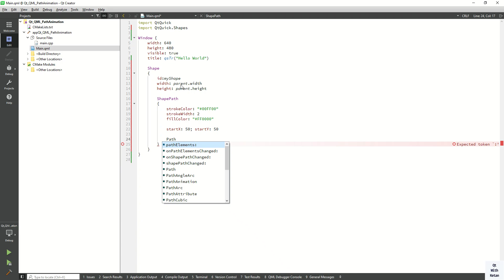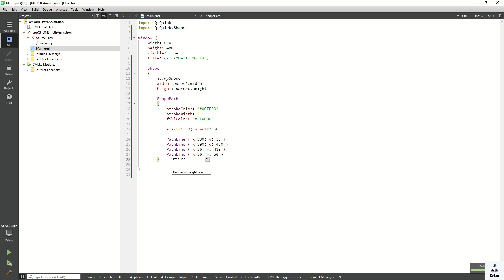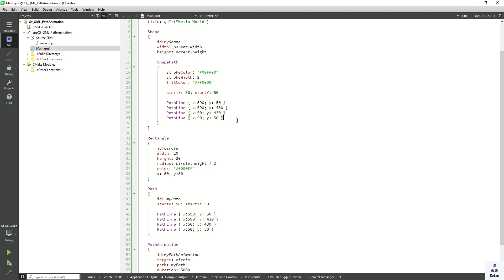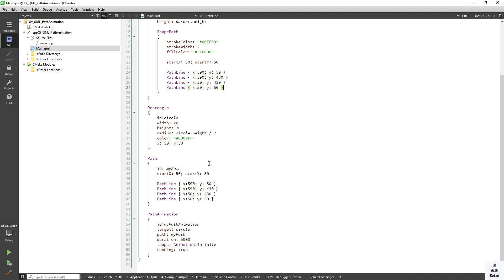Qt QML Tutorial | Path Animation | QML Animations | Qt QML Application | Qt QML Full Course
Qt QML | Path Animation | Qt Quick Controls | Qt QML Tutorial | Qt Quick Application Tutorial | Qt Animation | Animation Effects in Qt QML | Create Stunning UI in Qt | QML Animations Tutorial

Qt QML Full Course – Build Modern UI with C++ and QML

Welcome to the ultimate guide on Qt QML Path Animation ! In this comprehensive tutorial, we break down everything you need to know about using the QML Path Animation in your Qt applications. Perfect for both beginners and experienced developers, this video covers the essential properties, events, and customization techniques to help you create dynamic and interactive user interfaces.

In This Video:
Introduction to Qt QML Path Animation
Detailed Explanation of Path Animation Properties

Why Watch?
Enhance your Qt development skills
Create intuitive and user-friendly UI components
Learn best practices for QML Path Animation

Timestamps:
00:00 Introduction
00:15 Draw Shapes
03:54 Path Animation Properties And Effects